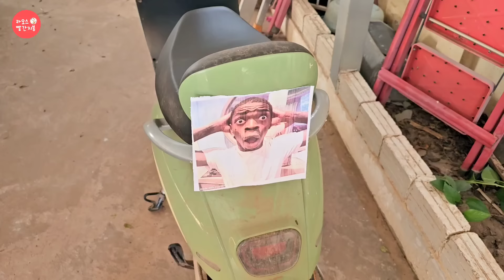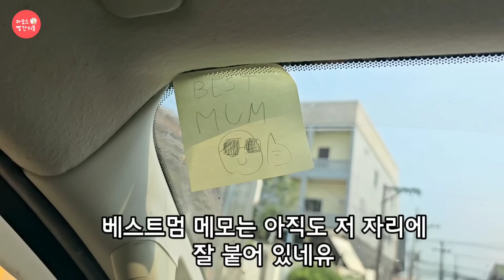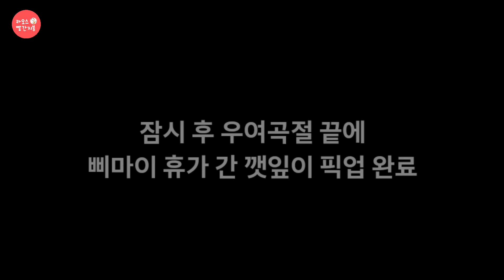Ep.440 사람 살 곳이 못 된다는 라오스 삐마이의 끝자락